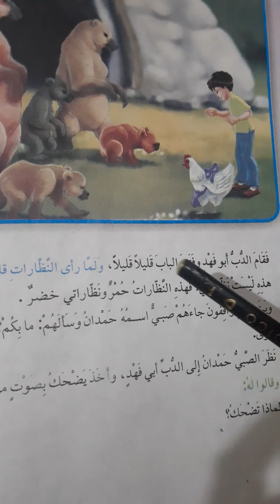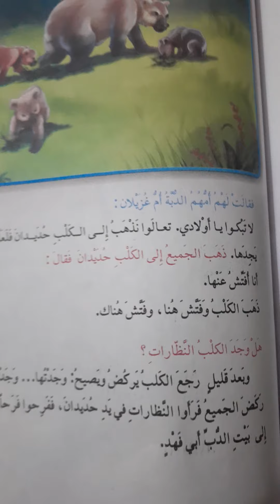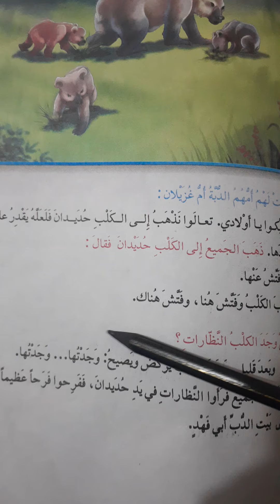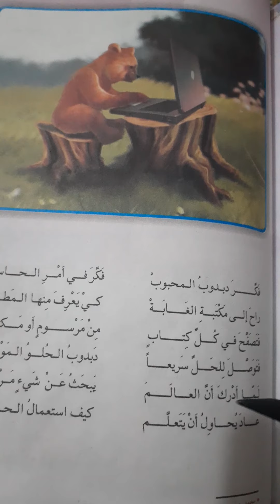القراءة العربية/الصف الثالث/ نظارات الدب ابي فهد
اليوم : الأحد الموافق ٢٠٢١/٣/١٤
درس وكتابة الجزء الثاني من موضوع نظارات الدب ابي فهد
وتنزيل الكلمات المختارة
درس محفوظة  دبدوب والحاسوب